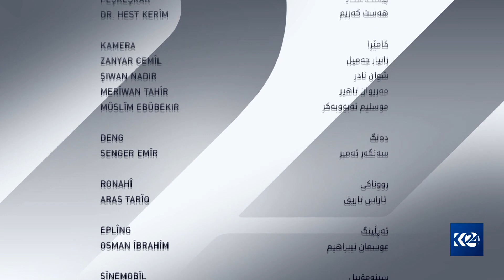سارێژ | رێنمایی تەندروستی بۆ رۆژووگرتن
سارێژ  27/3/2023